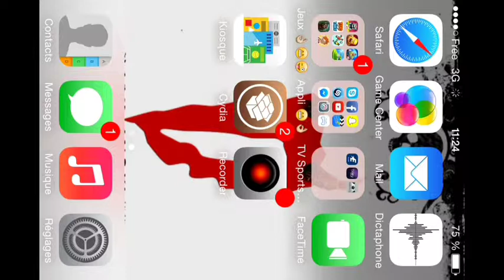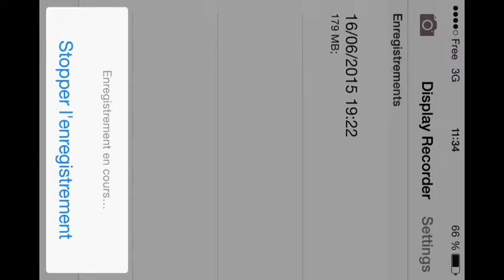Prenons nous pour un dieux !! ( godus )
Salut tout le monde ! Aujourd'hui nous sommes des dieux mais le tuto est ennuiyant !!! Et en plus des humains veulent copuler !!